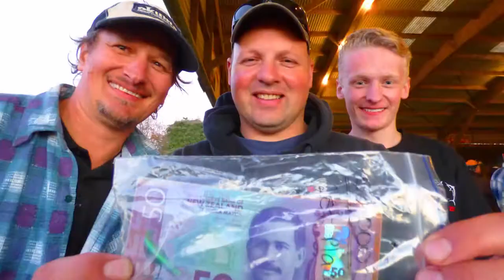Fishing the 2017 Grunter Hunter !!